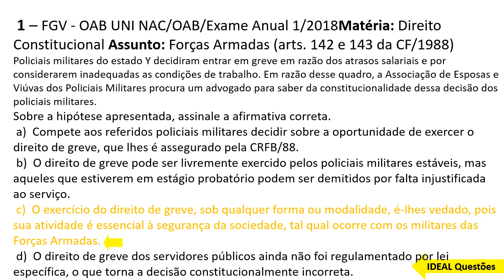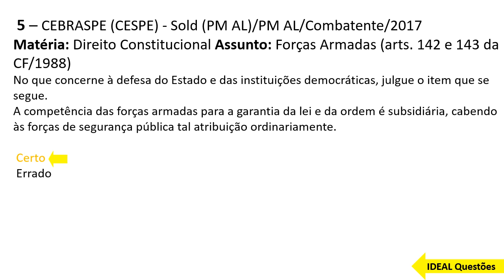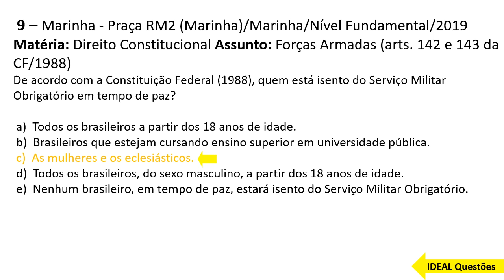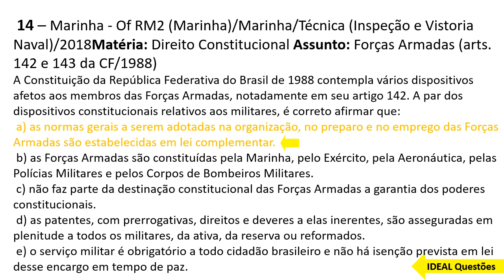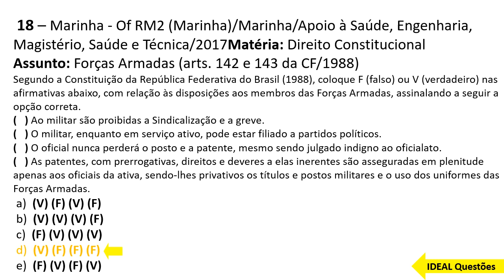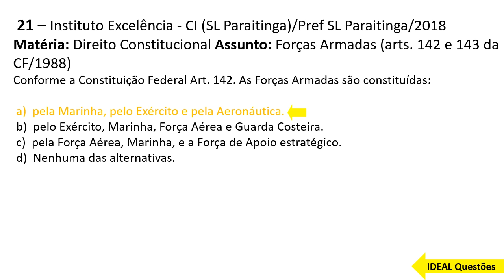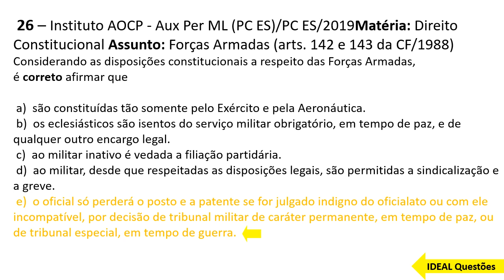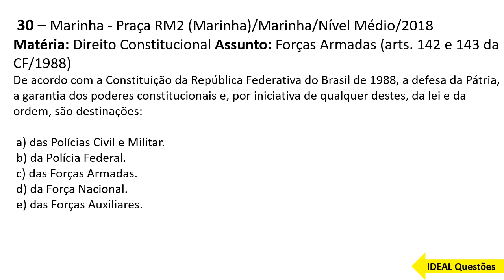QUESTÕES GUARDA MUNICIPAL DE CAMPINA GRANDE DO SUL - (PR) - FORÇAS ARMADAS - IDEAL Questões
IDEAL Questões.

Questões De Concurso -  GUARDA MUNICIPAL DE CAMPINA GRANDE DO SUL - (PR) - FORÇAS ARMADAS  ...

CONHECIMENTOS ESPECÍFICOS  ..